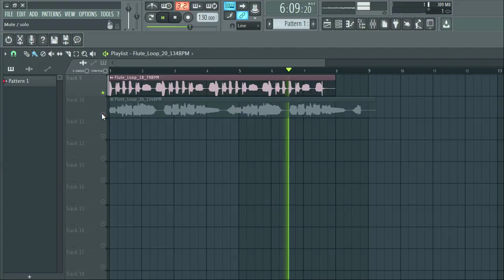[FREE] FLUTE SAMPLE PACK / LOOP KIT (+20 Royalty Free) Samples for Drill,Hip-Hop and Trap | vol:15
sample pack
flute loop
flute
keys n krates
loop kit
no copyright
royalty free sample pack
royalty free